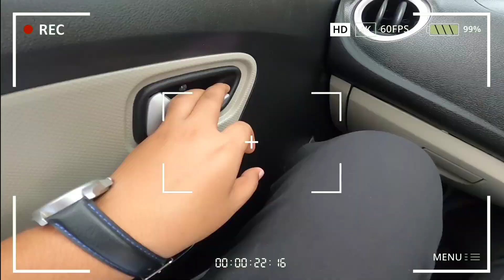PHOTOSHOOT with all the Brothers 📸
This is a daily normal vlog .

I am kundan panda from a small village situated near by Saraipali named as Toshgaon . By the way i am a vlogger , youtuber , instagramer and a film maker .
I do lots of travel and make memories for myself  for watching it on future :))